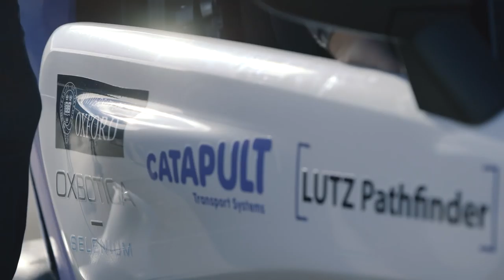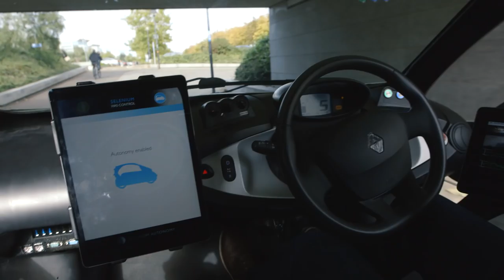Driverless Car Tested by Members of the Public for the First Time in the UK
Today, Tuesday 11th October 2016, self-driving vehicles are being trialed in public for the first time in Britain.

The landmark trial, which is being carried out by Transport Systems Catapult as part of the LUTZ Pathfinder project, is taking place around Milton Keynes’ train station and business district.

The vehicles operate entirely without human control, using data from cameras and lidars (a type of radar) to navigate their way around pedestrian areas.

The technology was originally developed by Oxbotica at Oxford University and has taken 18 months to complete.